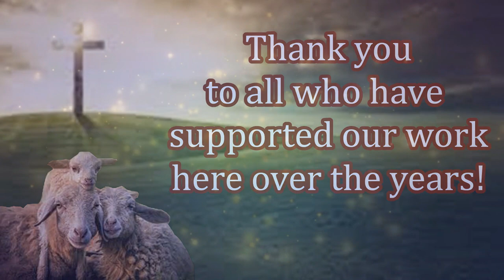Great Works in Pakistan! Feed My Sheep Today! Please Help!